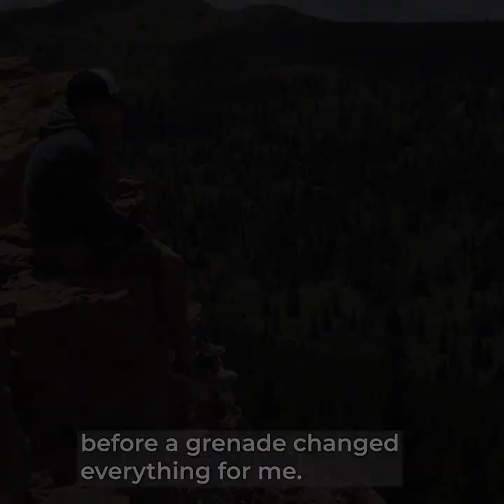You Are Worth It book trailer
From the youngest living recipient of the Medal of Honor, Kyle Carpenter's extraordinary inspirational memoir will change the life of every reader.

On November 21, 2010, U.S. Marine Lance Corporal Kyle Carpenter was posted on a rooftop in Helmand Province, Afghanistan, when an enemy grenade skittered across the roof. Without a second thought, Kyle jumped on the grenade. He had made an instantaneous decision, almost on instinct, one that would change his life forever.

“With that singular act of courage, Kyle, you not only saved your brother in arms, you displayed a heroism in the blink of an eye that will inspire for generations,” stated President Obama when awarding Kyle the Medal of Honor after that heroic act. Kyle is the youngest living recipient of the award.

You Are Worth It is a memoir about Afghanistan, but more than that, it is a manual for living. Organized around the credos that have guided Kyle’s life (from “Don’t Hide Your Scars” to “Call Your Mom”), the book encourages us to become our best selves in the time we've been given on earth. Above all, it’s about finding purpose in life, despite the significant challenges that may come your way.